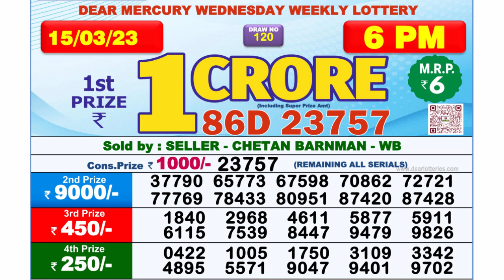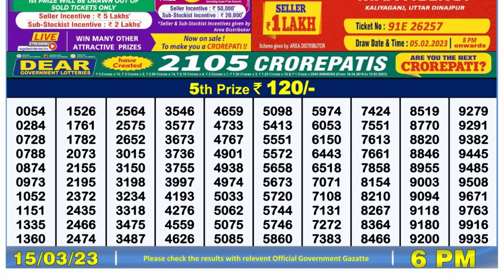Dear Lottery Sambad 6pm today 15.03.23 Nagaland State Lottery Result